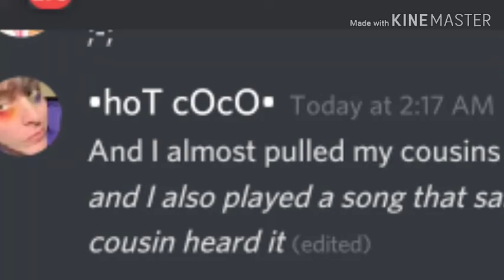Fun Fact Of The Day, I Just Lied! :D